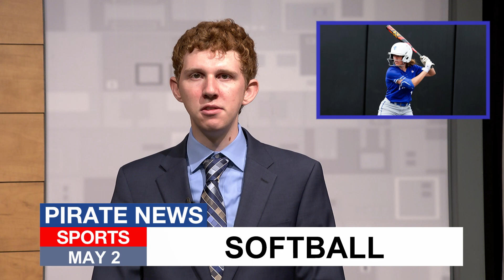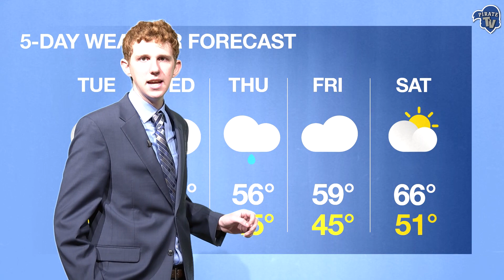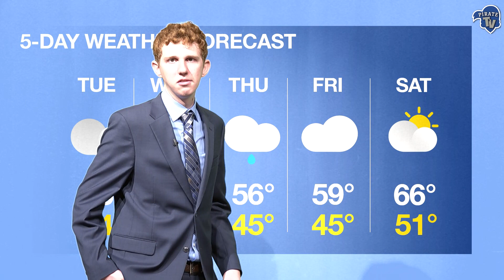Pirate News - May 2nd, 2023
Kara Eckert and Antonio Dunston bring you the news update from across the campus, tri-state area, and the country. Andrew Raccuglia gives you the Seton Hall sports update and the five-day weather forecast for the South Orange area.

Follow Seton Hall Pirate TV on Facebook, Twitter and Instagram for Seton Hall news you need to know!